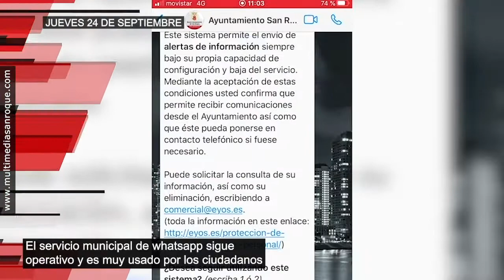AVANCE JUEVES 24 SEPTIEMBRE 2020